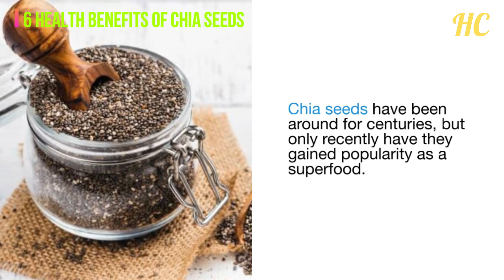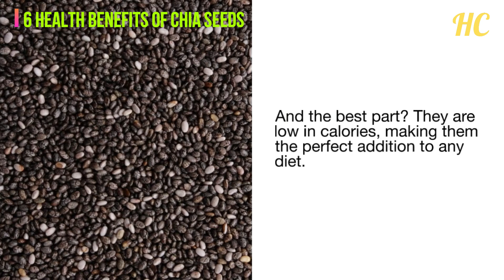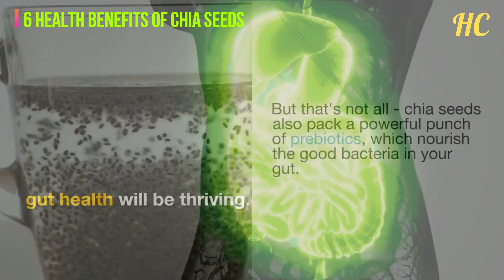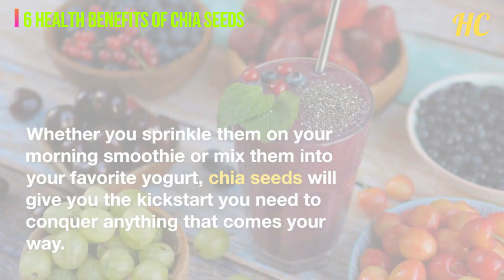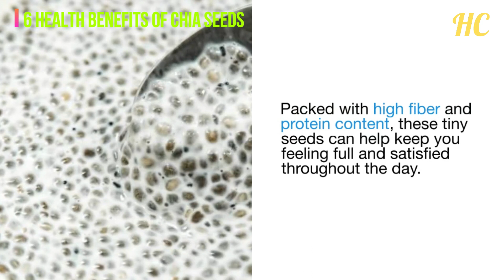6 Amazing Health Benefits Of Chia Seeds | Chia Seeds Nutrition | Health Benefits of Chia Seeds Daily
Chia seeds are a nutritional powerhouse, packed with essential vitamins and minerals. They are a great source of fiber, protein, omega-3 fatty acids, and antioxidants. They also contain a variety of other beneficial compounds, such as calcium, magnesium, zinc, and iron. Here are 6 amazing health benefits of chia seeds.